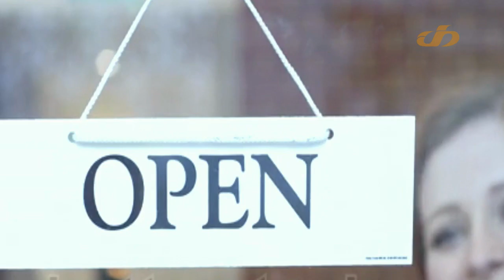შესვენების საათი - თამარ მურალოვა